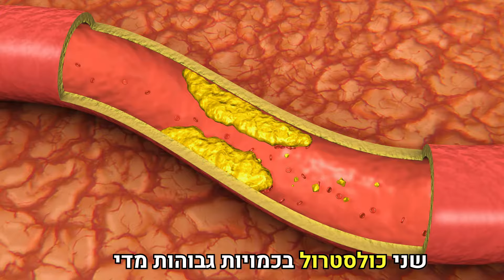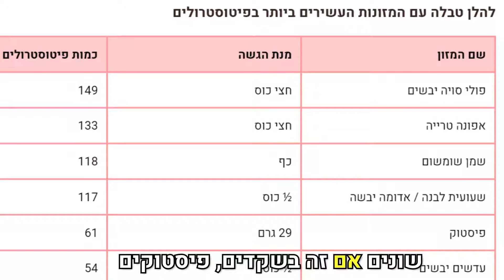הורדת כולסטרול רע בדרך טבעית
הורדת כולסטרול רע בדרך טבעית זה הפתרון הבריא והבטוח ביותר!
בעזרת שינויים תזונתיים וצמחי מרפא ניתן לאזן את רמות הכולסטרול ולהביא את כלי הדם למצב יותר בריא.
כולסטרול גבוה הוא אחר מ2 גורמי הסיכון הנפוצים ביותר למוות.

צפיה מהנה!

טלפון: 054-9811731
מוזמנים לעקוב אחרי:
אינסטגרם:   / alon_merber
פייסבוק:   / herbiotic
המידע הנמסר בסרטון הוא בגדר המלצה ואינו מחליף אבחון וטיפול רפואי.
בכל בעיה רפואית יש לפנות לרופא.

Midnight Mirage: N9KGEY8VEH46W1UU
Midnight Mirage: 4OIXAF9IMVTRVWUL